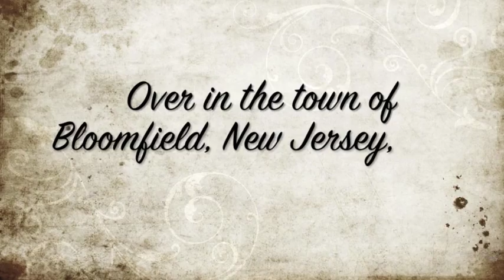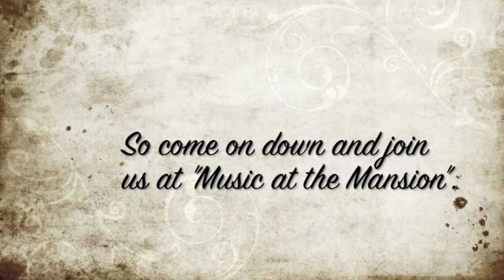Music at the Mansion Commercial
This is our first ever commercial for Music at the Mansion held at Oakeside Bloomfield Cultural Center every last Sunday of the month.